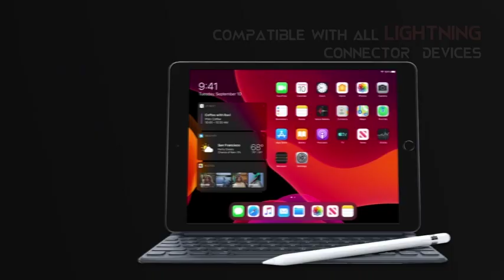Best cables for iphone | Mfi Certified Cables | best lightning cable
Links In the Comment Section